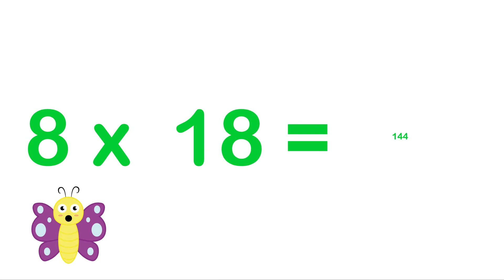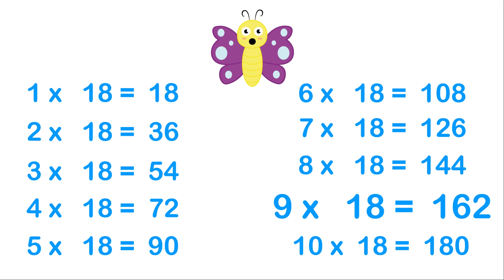Tafel van 18 - Tafels oefenen en leren online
Ben jij bezig met tabels oefenen?
In dit filmpje laten we je zien hoe je de tafel van 18 kunt leren online.

In deze "tafel van 18 " video gaan we stap voor stap voor de tafel om zo optimaal de tafels te oefenen en te leren.
Door het filmpje te kijken ga je de tafel van 18 snel leren
Wil je niet alleen de tafel van 18 leren ? Bekijk dan ook andere tafels oefenen video’s op